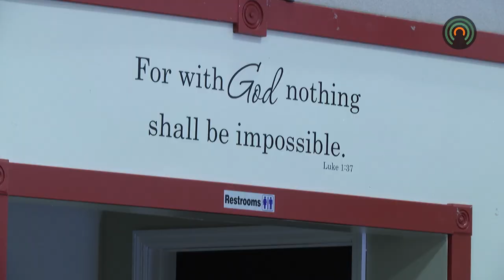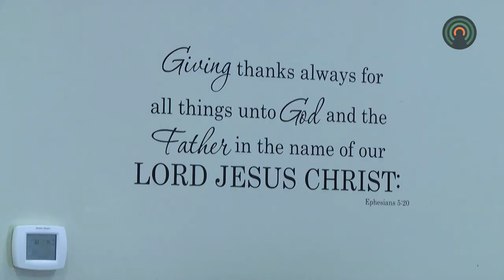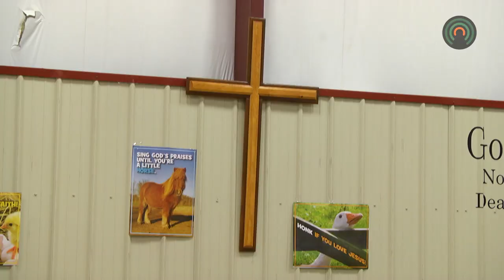Hands and Feet program needs donations to help kids prepare for school